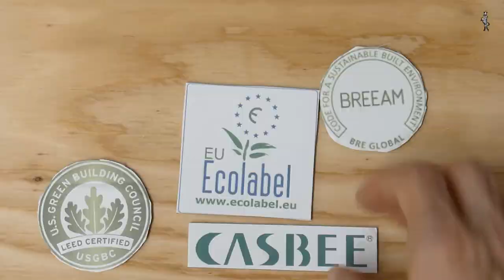One Minute Architecture: Energy Efficient Building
This is the first in a series about creating a more sustainable and energy efficient building. Although some of our projects have been awarded LEED Gold, for this project we did not follow any specific guideline. Basically we took seven elements which we think are crucial in implementing an energy efficient building. The steps are:
1. Super insulate,
2. Use double glazing,
3. Mechanical ventilation with heat recovery,
4. All lights are LED,
5. Heating, cooling and cooking s done using electric power,
6. Water efficient toilets, shower heads and faucets,
7. Solar panels with battery storage,
8. Water harvesting
and
9. Green roof
 I will upload each of these ideas in more detail in the next few weeks.
This video is part of our series Building a House in Japan.